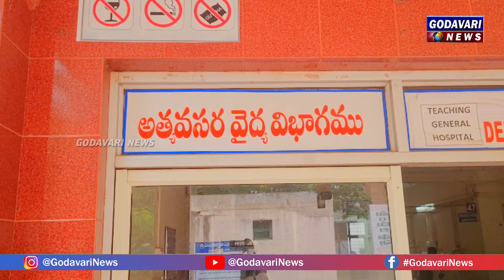ఏలూరు ప్రభుత్వాసుపత్రి సిబ్బందిపై కోపంతో ఊగిపోయిన చింతమనేని/మీ మంత్రి రజిని మేకప్ వేసుకు తిరుగుతుందా